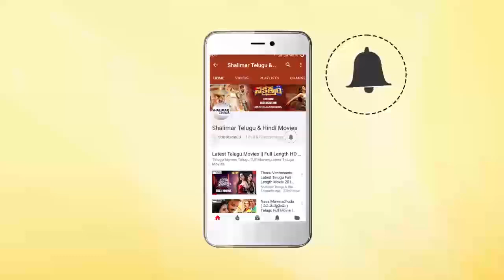Actress Vedhika Mindblowing Dance Performance At Home || Shalimarcinema